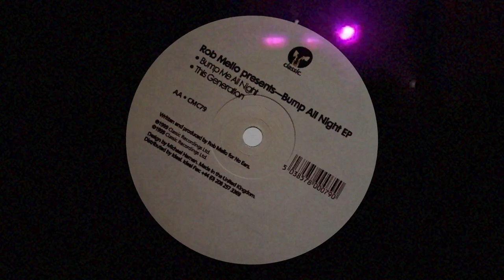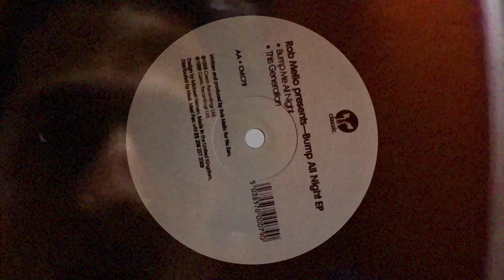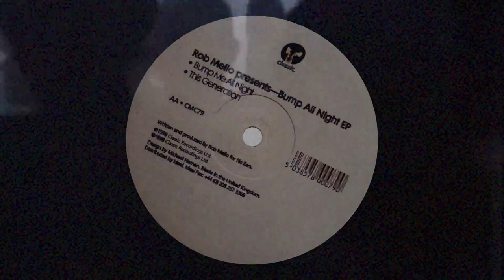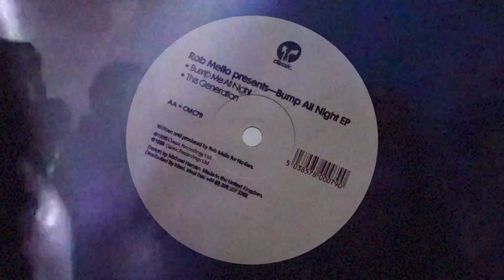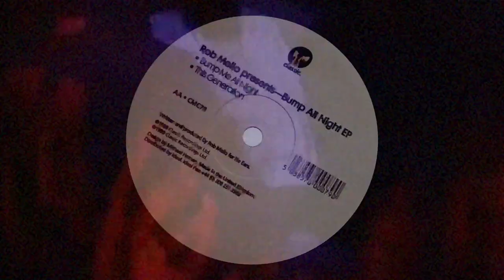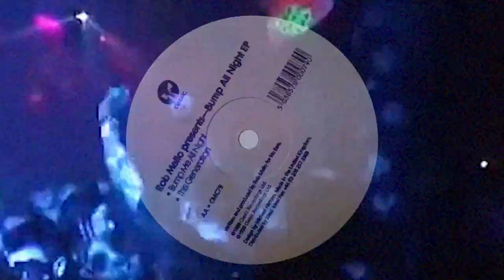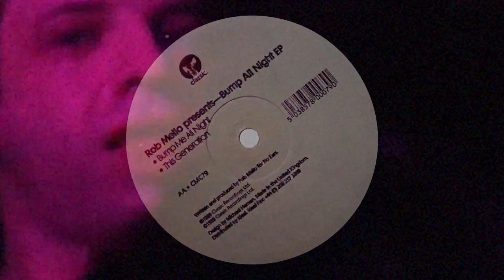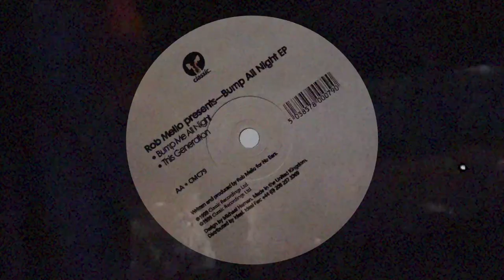Rob Mello - Bump All Night - 1999 House Music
"London based DJ and Producer; Rob Mello has recorded, produced, and remixed a diverse catalogue of releases since 1992. One of his guises was the pioneering disco and house duo Disco Elements/ Sensory Productions, Previously signed to Azuli Records. Rob was also co-founder of the saucy house label Luxury Service and produced the first Black Science Orchestra single with Ashley Beedle, "Where were you", released on the legendary London house label, Boys Own. Since then Rob has been appearing regularly on Classic Records and after 10 years of releases for this label has produced the very last release on this ground breaking label (Cat nos 000).

Rob has also made the move into film score work. In 1999 Rob, with Matthew Herbert, was responsible for writing all the incidental music on the UK club culture movie, Human Traffic for which they were up for nomination for a BAFTA. Rob has been DJing since 1986 and has pioneered his own style that is much in demand with various regular appearances and residences all over the world, far too many to mention!"

Quoted from Resident Advisor, London

A1  Love Nasty
A2  Love Slipping
AA1        Bump Me All Night
AA2 This Generation

Design – Michael Hernan
Mastered By – JD*
Producer, Written-By – Rob Mello

B-Roll video provided by Kinolibrary
Live set provided by Travis Kleiner
-- Not for monetary use --